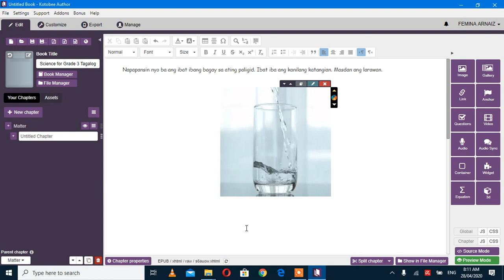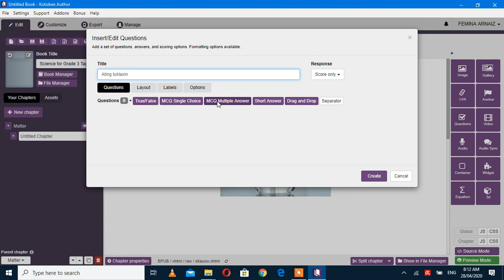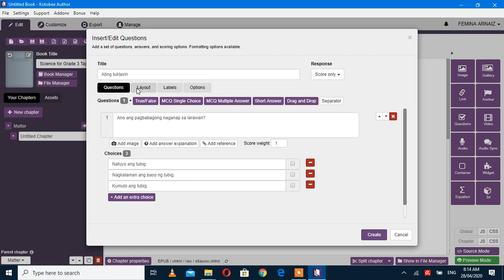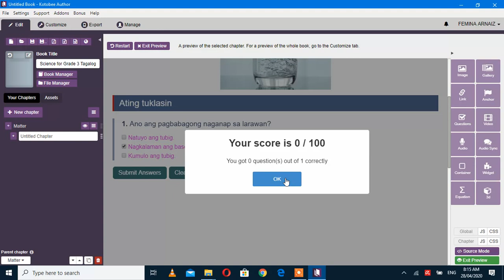Inserting questions on my first eBook